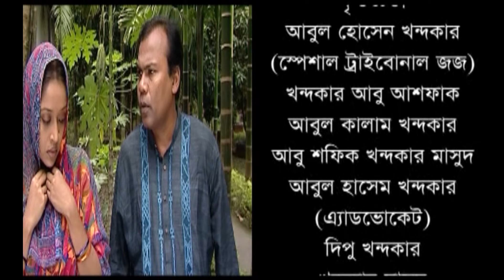সৈয়দ বাড়ীর বউ I Sayad Barir Bow I Episode 50 I Fahim Music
Fahim Music brings to you New Bangla Natok 2020 “সৈয়দ বাড়ীর বউ I Sayad Barir Bow” starring Amirul Haque, Dr. azaz, Tushar Khan, & many more. Directed by Idris Haider.To watch the latest Bangla Natok, Bangla Telefilm, Bangla Drama Serial, Bangla Music Video, Bangla Movie, Bangla Video Song do SUBSCRIBE Hope you enjoy all of our content collection.